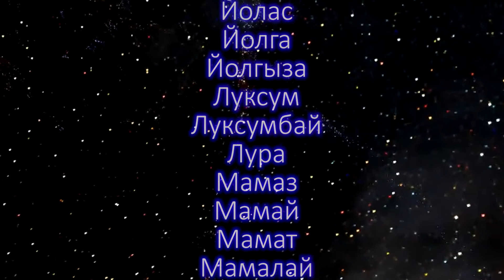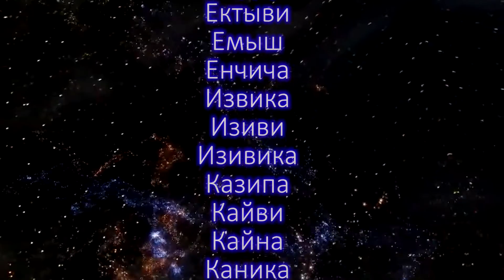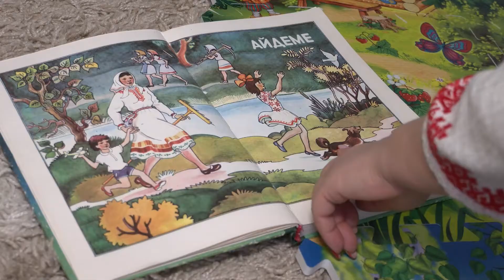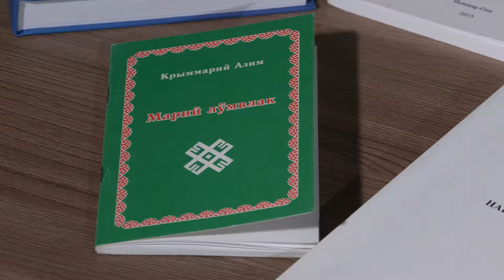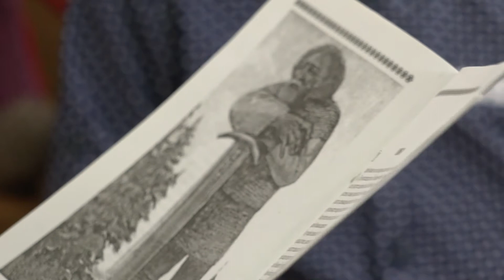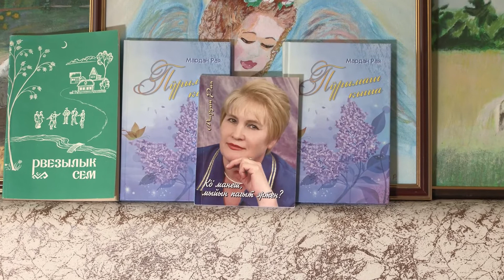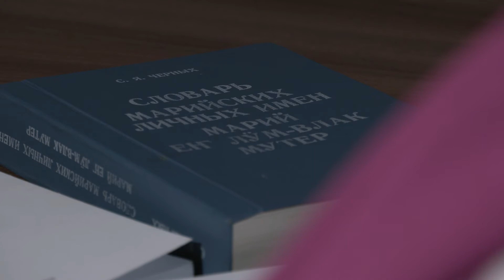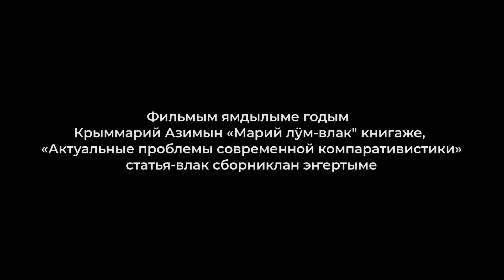Марий лӱм-влак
Марий лӱм-влак. Коллекция мультимедиа №4. Марийские праздники, обряды, устное народное творчество.